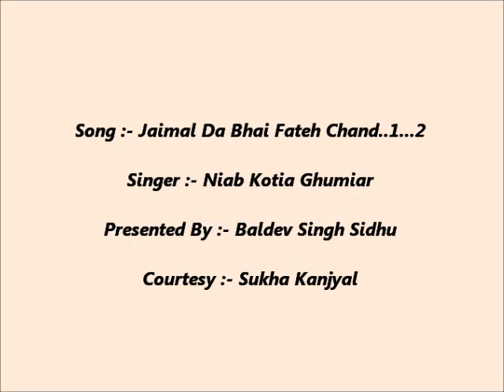Jaimal Da Bhai Fateh Chand 1-2 {Inayat Kotia Ghumiar}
Song :- Jaimal Da Bhai Fateh Chand 1-2
Singer :- Inayat Kotia Ghumiar
Courtesy :- Sukha Kanjyal